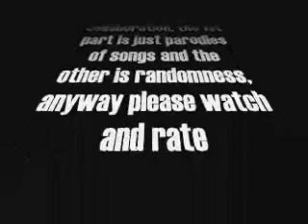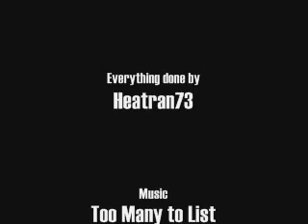Pivot Music Videos and Randomness